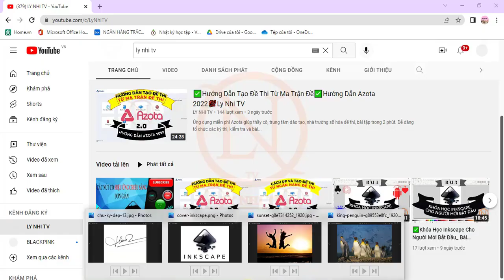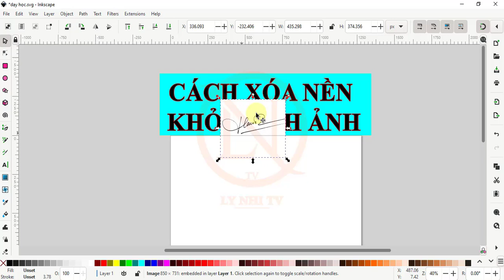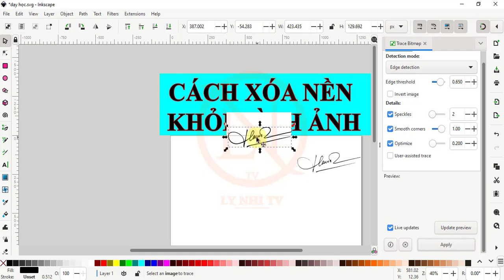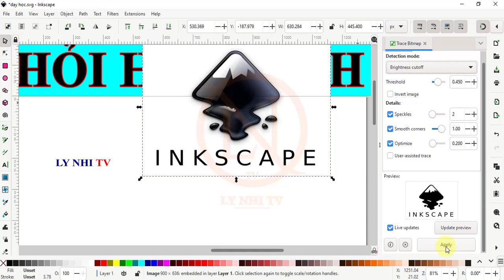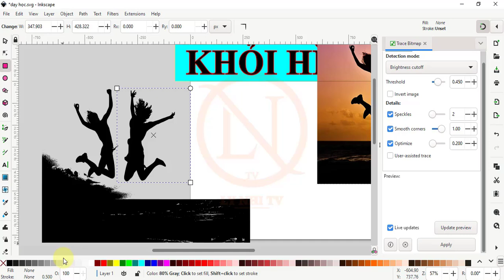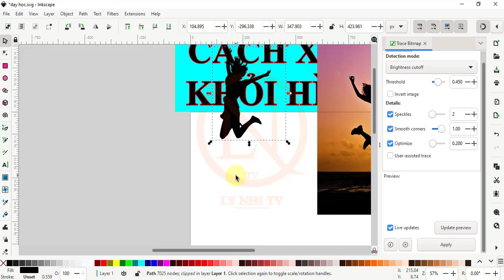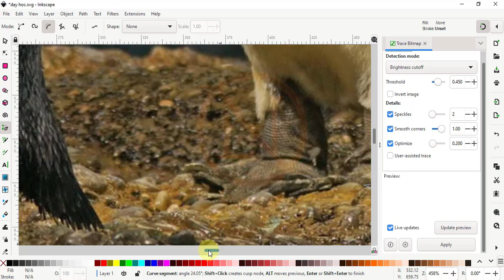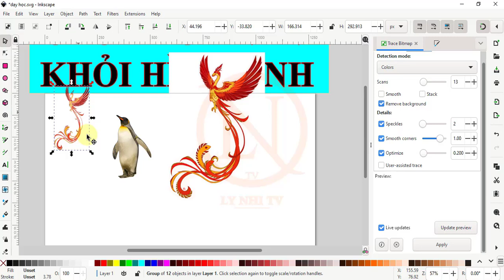✅Inkscape Cơ Bản✅Tách Xóa Nền Khỏi Hình Ảnh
Trong video này, mình sẽ hướng dẫn Inkscape cơ bản cho các bạn về cách xóa nền khỏi ảnh jpg và png. Ứng dụng Inkscape hoàn toàn miễn phí, mình sẽ chia sẻ tới các bạn cách lấy nền trắng đằng sau các hình đơn giản để chúng có nền trong suốt, cũng như cách xóa nền khỏi hình ảnh đầy màu sắc, phức tạp. Hai phương pháp được hiển thị là Công cụ Bitmap Trace và Bezier Pen. Mục tiêu của của mình là sử dụng phần mềm và công cụ miễn phí hoặc chi phí thấp dành cho tất cả mọi người.